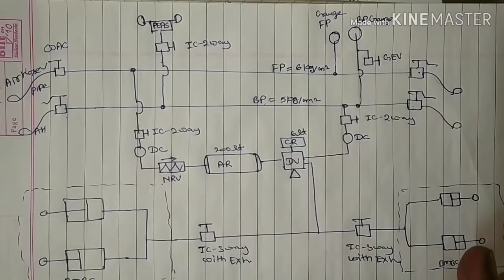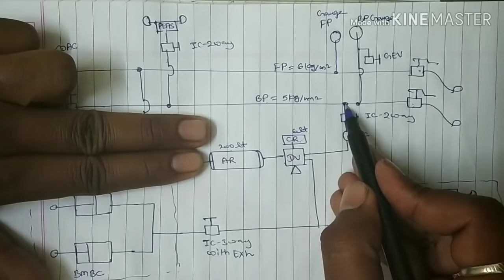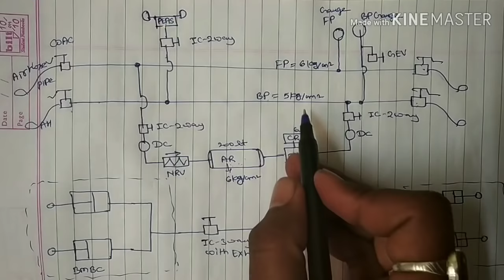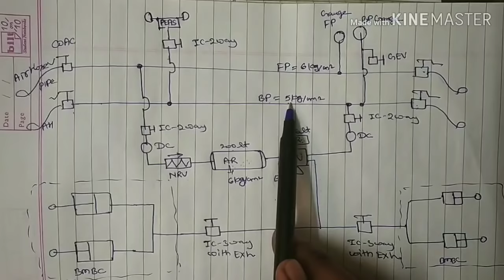Air Brake System of Indian Railway